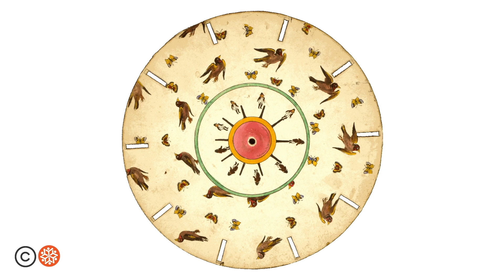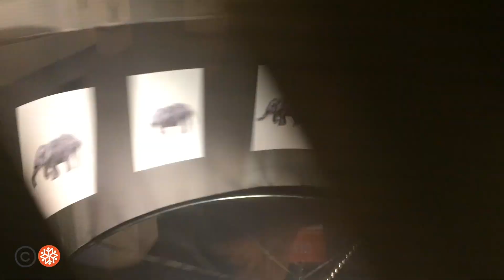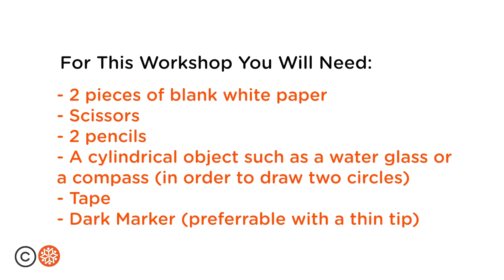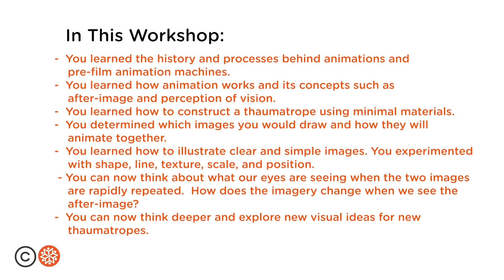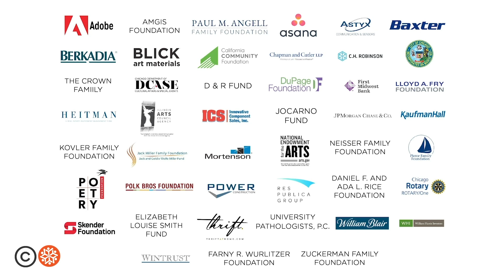Learn to Make a Thaumatrope with Snow City Arts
Learn the history and processes behind animation and pre-film animation machines. We will discuss how animation works alongside its concepts, such as after-image and perception of vision. We will then construct a thaumatrope.

Discipline: Media Arts

To download the accompanying instructional guide and transcript,

Snow City Arts (SCA) inspires and educates children and youth in Chicago-area hospitals, offering in-person and virtual instruction in visual arts, media arts, theater, music, creative writing, and dance.

The Snow City Arts Virtual Learning platform includes instructional videos, facilitated by our multidisciplinary teaching artists, that are intended to enhance each learner’s art-making abilities in creative writing, dance, media arts, music, and visual arts. SCA’s online curriculum is well suited for preK-12 learners, young adults, and the young at heart. Each video is accompanied by a step-by-step instruction guide that contains methods for differentiated instruction and standards alignments; links to additional resources; and a video transcript. Instruction guides and transcripts are available in both English and Spanish.